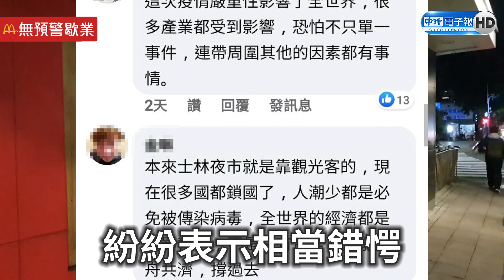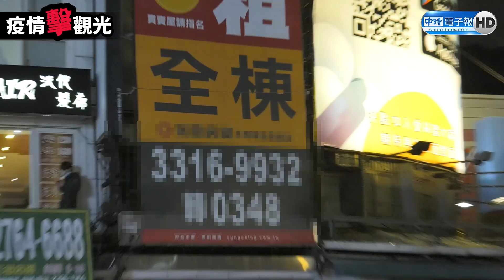無預警歇業／不到一年！士林2間麥當勞歇業 天母西店仍死寂慘黑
北市士林天母西路麥當勞，在地經營超過30逾年，去年六月底吹熄燈號，天母人哀嚎。豈料，同一區劍潭捷運附近麥當勞驚傳3月底突歇業，也令在地人相當錯愕。一旁士林夜市近年因外國觀光客銳減、許多商家不敵漲租潮紛紛退租，假日人潮、生意慘淡，商家感嘆「從沒看過這樣。」來看更完整的報導。

【不到一年！士林2間麥當勞歇業 天母西店仍死寂慘黑】